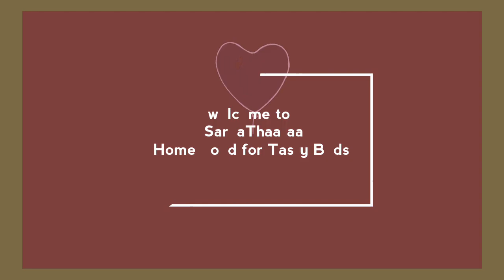vanilla cake| eggless cake| spongy cake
simple soft and delicious cake...its a must try recipe